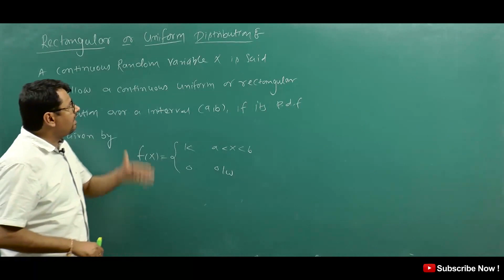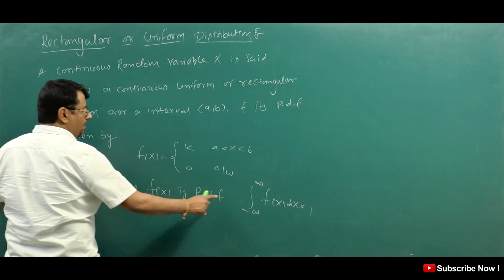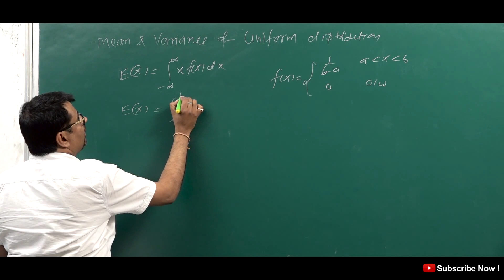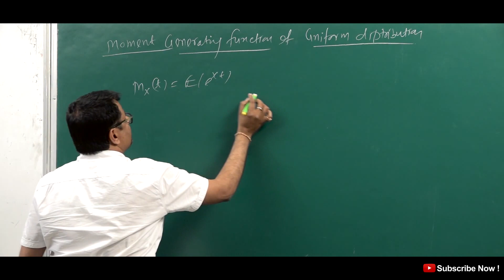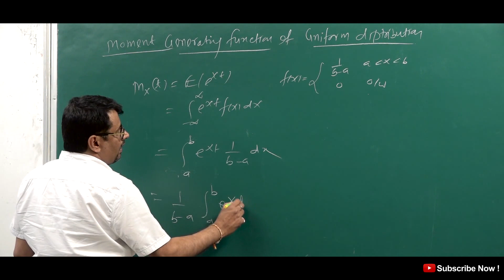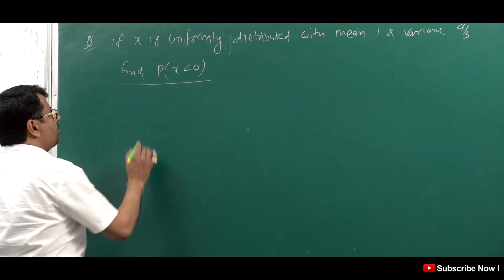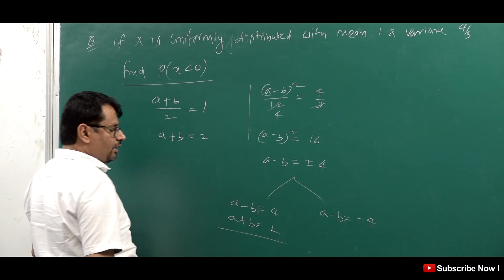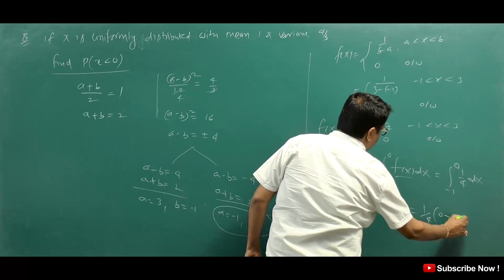Uniform Distribution | Rectangular Distribution | Mean & Variance | Moment Generating Function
This video lecture of  Uniform Distribution | Rectangular Distribution | Mean & Variance | Moment Generating Function | Problems  & Concepts  by GP Sir  will help Engineering and Basic Science students to understand following topic of Mathematics:
1. Topics Going to covered in Statistics & Probability Course
2. What is Uniform Distribution or Rectangular Distribution  & Continuous probability Distribution  ?
3. How to find Mean and Variance of Uniform Distribution or Rectangular Distribution  ?
4.How to find Moment Generating Function of Uniform Distribution or Rectangular Distribution ?
5. Example Based on Uniform Distribution or Rectangular Distribution
Find Online Engineering Math 2019 Online Solutions Of Uniform Distribution | Rectangular Distribution | Mean & Variance | Moment Generating Function | Problems  & Concepts  by GP Sir (Gajendra Purohit)

Time Stamp
0:00 - An introduction
0:55 - Uniform or rectangular distribution
2:40 - Mean of Uniform distribution
3:42 - Variance of Uniform distribution
5:33 - Moment Generating function of Uniform distribution
7:20 - Q1.
9:34 - Conclusion of video
10:33 - Detailed about old videos

Dr.Gajendra Purohit